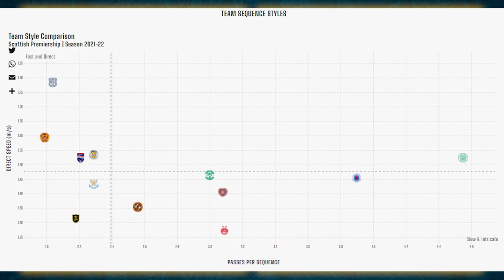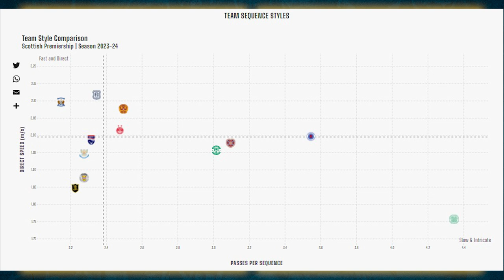CELTIC CAMPEÓN DEL FÚTBOL ESCOCÉS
Pablo y Pol se reunen en esta ocasión para comentarnos el cambio de paradigma del Celtic con Brendan Rodgers